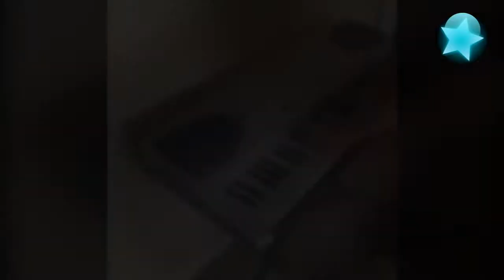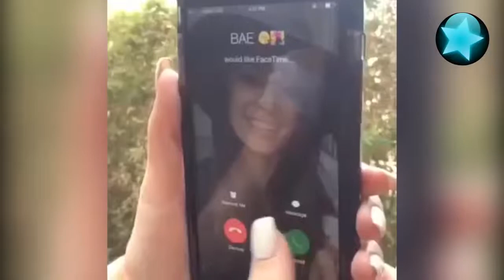Lustige Videos Stern DuTube 55